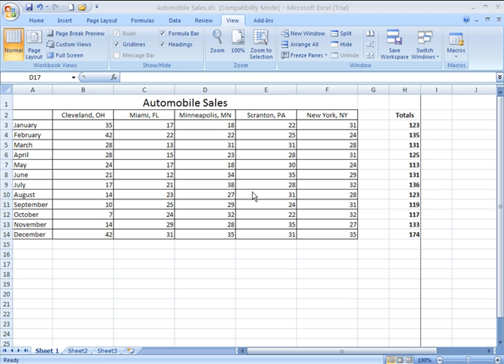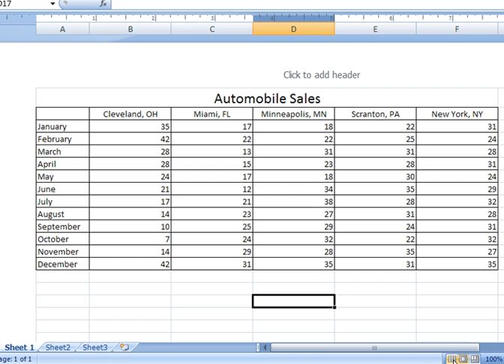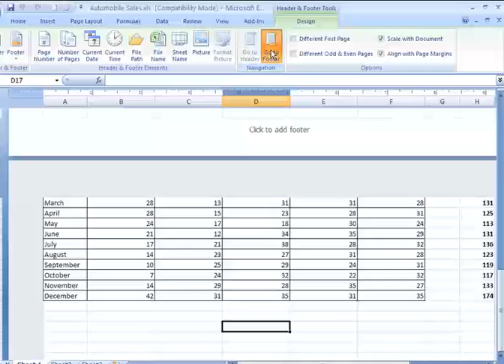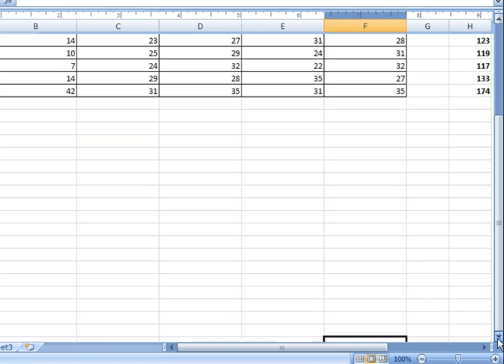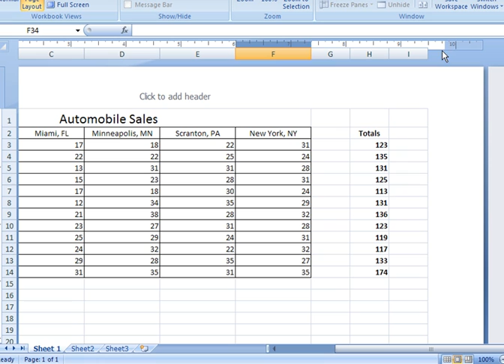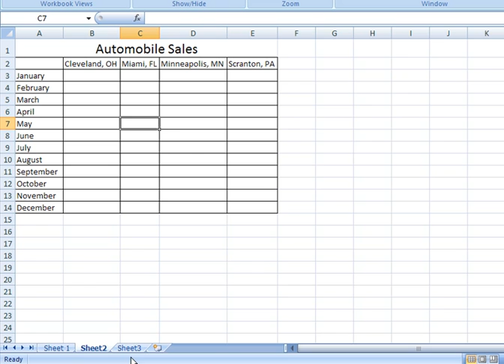Excel How-To: The Page Layout View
How-to/tutorial video discussing the page layout view, including exploration and discussion of the simplicity of managing headers, footers, margins, etc., while working in this view.

Purchase Excel here as part of the Microsoft Office Suite
This is a one-time one-device purchase (PC or Mac) Home & Business 2019.
Home & Student version
Buy it once and you own it.
Or, get the 12-month subscription via Microsoft 365